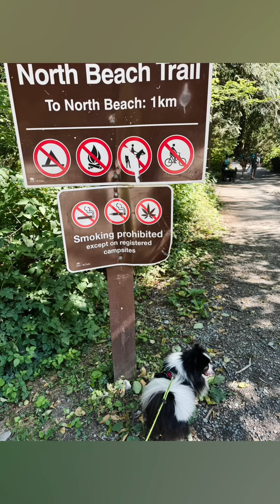North Beach Alouette Lake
Pamilyang Gala